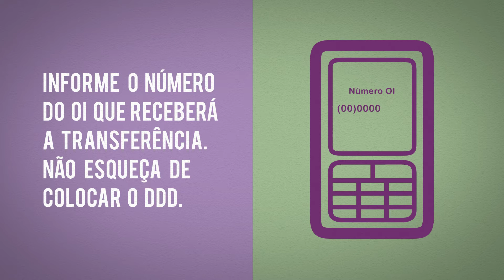Como fazer transferências com o Oi Carteira?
Aprenda a fazer transferências de dinheiro usando o Oi Carteira